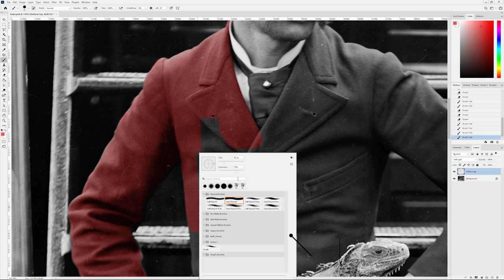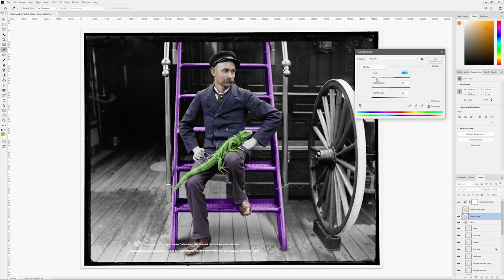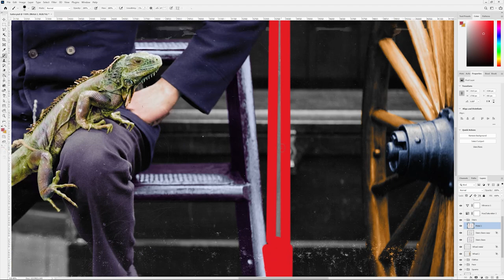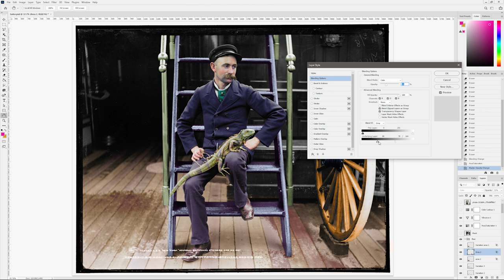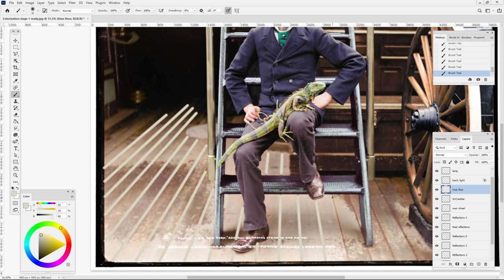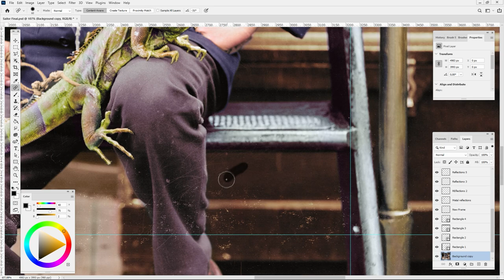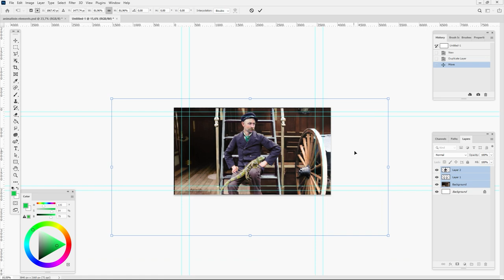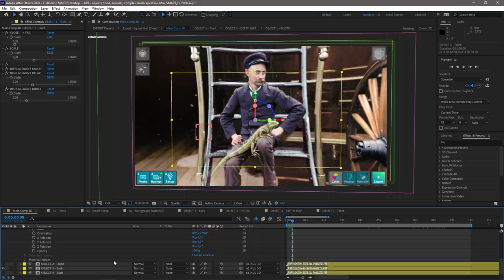2D to 3D Color (8 Hour Timelapse) | Admiral Sampson's Steward and his Pet Iguana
Do you have any pets? This guy sailed the seven seas with an iguana!
It took me about 8 hours to colorize and animate this old black and white photograph in Photoshop and After Effects. I hope you find this timelapse interesting, relaxing, and or oddly satisfying.

The Photograph was taken in New York in the 1890s (It's been more than 120 years!).

Video Contents:
00:00 Intro
00:11 Colorization
05:47 Colorization Result
06:02 Animation
07:47 Animation Result
08:10 Outro

There's something oddly satisfying about watching an old photograph come to life with color. When I do colorization or restoration work on an old black and white photo I always do research before anything else and try to find the colors of historically significant elements like uniforms, a person's features, buildings, or even popular color palettes of the decade. The colors are then adapted to the scene in the photograph and added by hand with the help of Adobe Photoshop. Color accuracy is more important than perfectly drawing over the edges. The objective is to have an end result with colors as historically accurate as possible. The research, colorization, and restoration are processes that take a long time but the dramatic comparison of the black-and-white photos and the colorized version of the picture always makes it worth the hard work.
This type of content rarely gets subscribers and it really warms my heart every time the subscriber count goes up.